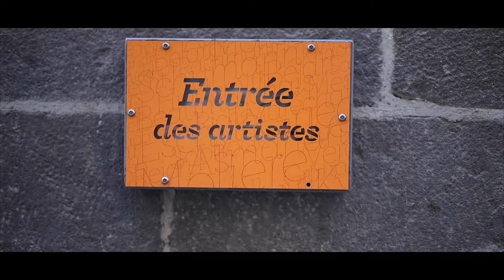Les coulisses - JPUP 2017